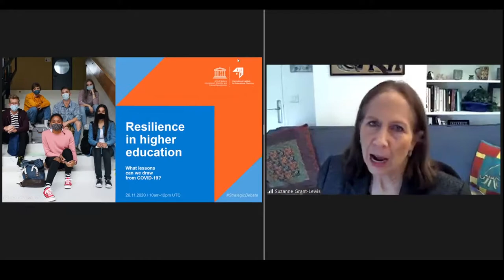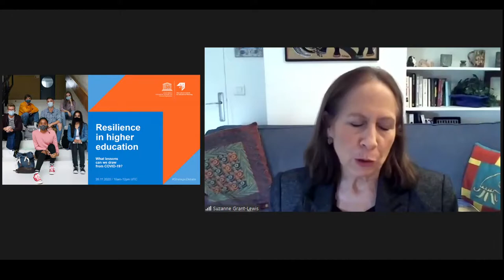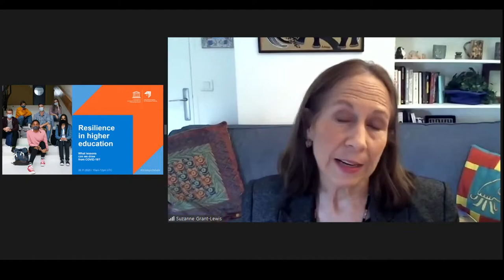Débat stratégique de l'IIPE : Résilience dans l'enseignement supérieur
Quels sont les facteurs qui favorisent la résilience dans l'enseignement supérieur, et que devrions-nous prendre en compte pour l'avenir de la planification de l'enseignement supérieur ? En savoir plus